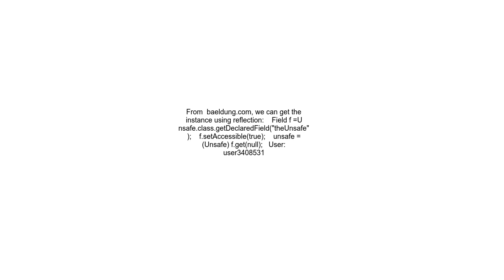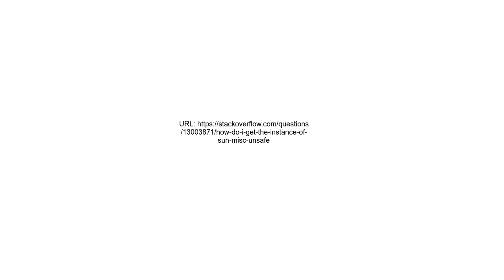How do I get the instance of sun misc Unsafe